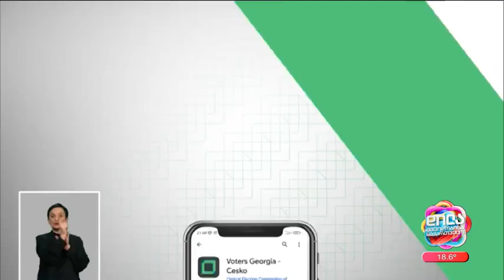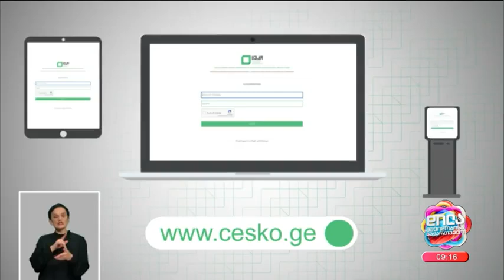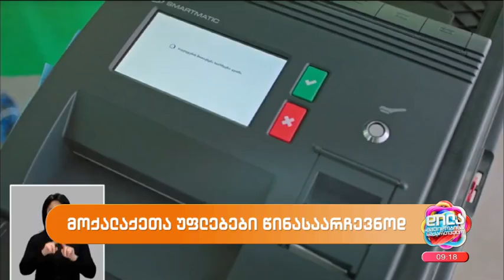მოქალაქეთა უფლებები წინასაარჩევნოდ-თამარ კერძაია; დილა მშვიდობისა საქართველო-2024.10.07